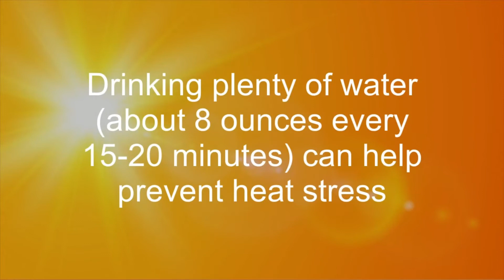Kleinfelder Heat Safety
Do you know what good heat safety looks like? Kleinfelder Business Development Coordinator Valerie Ruiz walks us through proper safety for hot weather, including sunscreen, sun shade, and hydration! Created for Safe + Sound Week 2021.